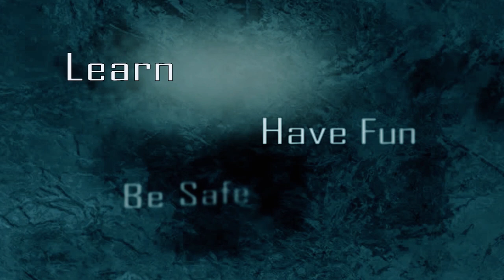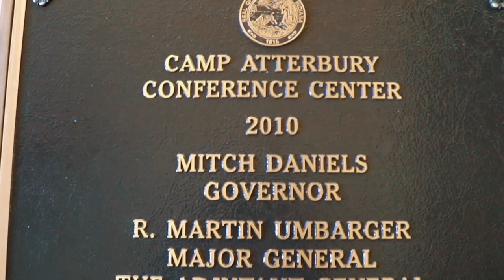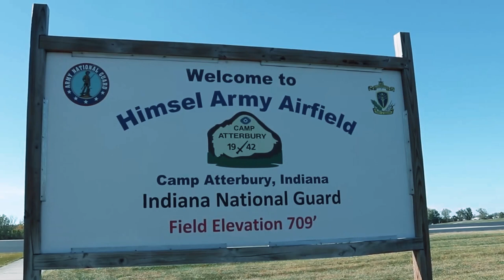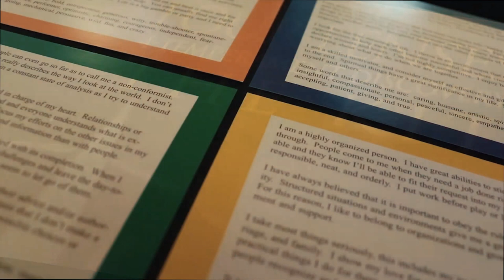U.S. Airmen with the Indiana Air National Guard participate in the Enlisted Leadership Symposium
Enlisted Leadership Symposium
EDINBURGH, IN, UNITED STATES

U.S. Airmen with the Indiana Air National Guard participate in the 2019 Enlisted Leadership Symposium, at Camp Atterbury in Edinburgh, Indiana. The symposium consisted of motivational speakers, leadership classes and a special appearance by Indiana National Guard senior leadership. (U.S. Air National Guard video by Staff Sgt. Kathleen LaCorte)

Film Credits: Video by Staff Sgt. Kathleen LaCorte
122nd Fighter Wing Public Affairs

JTAC
A-10
Indiana
Camp Atterbury